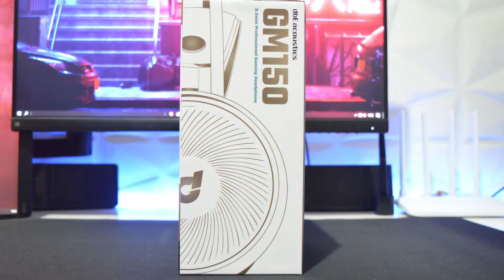HEADSET GAMING BUDGET UNDER 150RB - BENERAN BISA GAMING ? | REVIEW DBE GM150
Review dbe GM150 / GM 150
dengan harga dibawah 150rb doang, untuk sekedar main game casual competitif udah bisa kok, tapi kalo ada budget lebih gw saranin sih untuk ambil seri yang di atasnya ya!

sorry ada salah sebut, ukuran jacknya 3.5mm ya bukan 3.1mm XD

Logo Intro : 349 by EnzeeFX
Intro : Professor Kliq - Nothing Stops Detroit